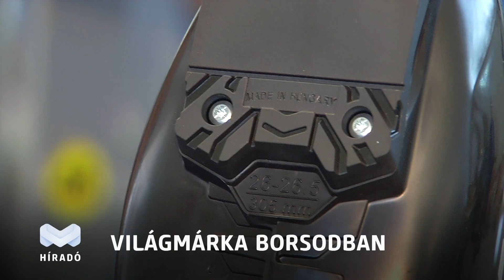Síbakancsokat gyártanak Sajószentpéteren